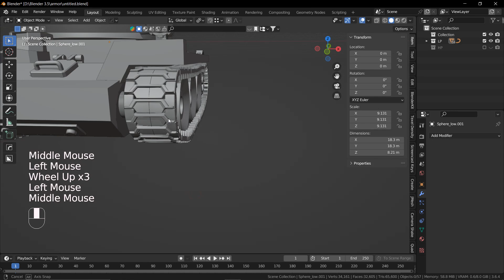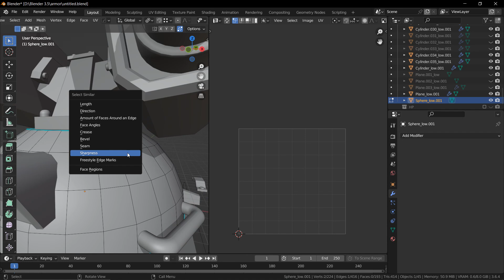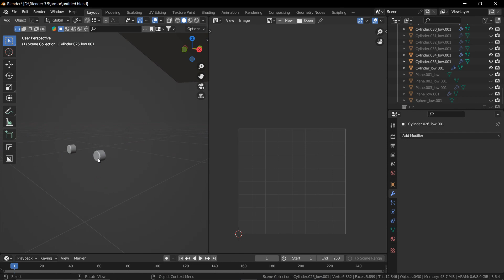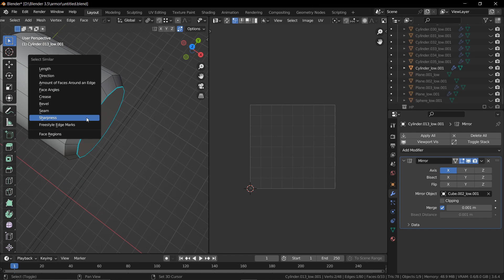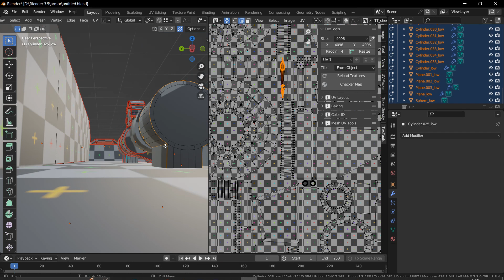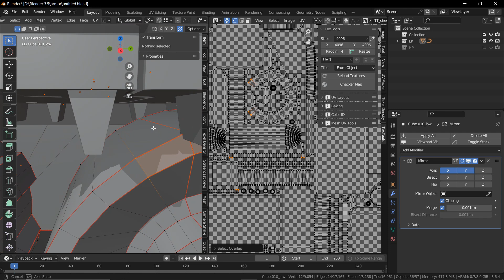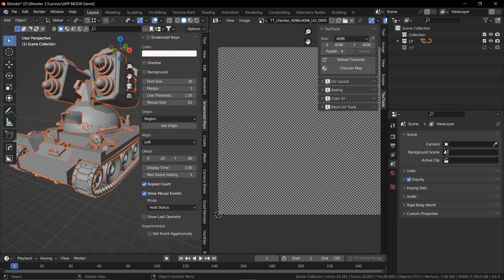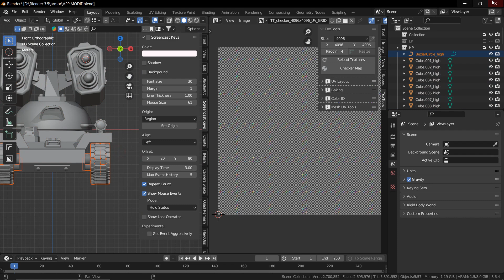Game ready 3D модель в Blender урок 10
В этой серии уроков будем создавать модель мультяшной самоходной ракетной установки. такие модели вы  скорее всего видели в мобильных играх . И помните что в деле 3D главное желание много упорства и конечно же хорошее настроение ))))
По всем интересующим вам вопросом пишите в комментариях всегда буду рад ответить и помочь